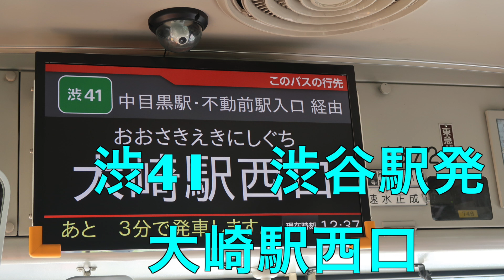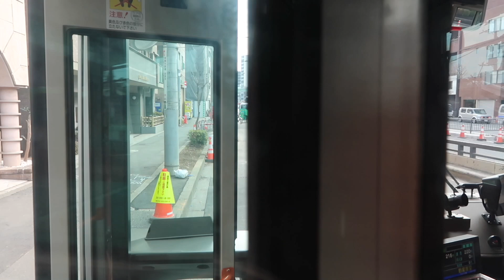東急バス前面展望 渋41系統 渋谷駅⇨大崎駅西口 2018-1- 29